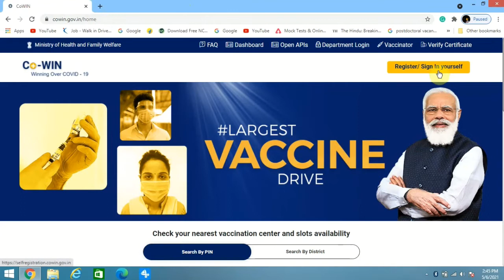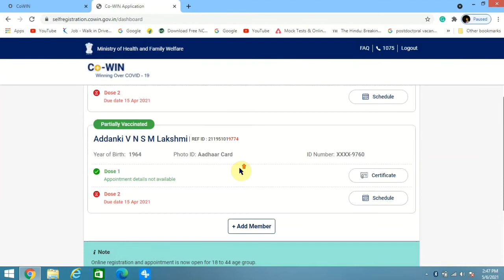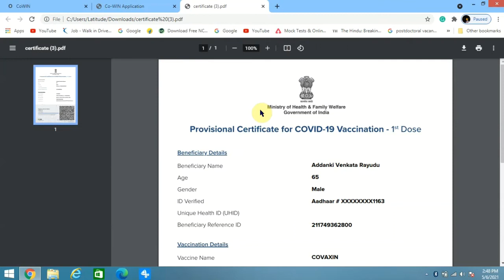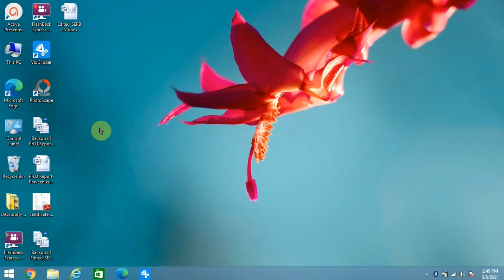CoWIN వెబ్‌సైట్ నుండి COVAXIN and COVISHIELD -COVID-19 VACCINE సర్టిఫికెట్‌ను డౌన్‌లోడ్ చేయడం ఎలా?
This video depicts the process of downloading the certificate for COVID-19 vaccination, provided by the Ministry of Health and Family Welfare, Govt. of India through CoWIN Website. (CoWIN वेबसाइट से COVID-19 टीकाकरण प्रमाणपत्र कैसे डाउनलोड करें )

covid-19
covid 19 news
Covid 19
Covid vaccine registeration India

CoWIN వెబ్‌సైట్ లో వాక్సినేషన్ రిజిస్ట్రేషన్ చేసుకోటం ఎలా? (How to register for COVID-19 Vaccination through CoWIN Website?)

Vaccination will prevent the illness from COVID-19 and reduces its severity. So, do get vaccinated in time and minimize the risk.